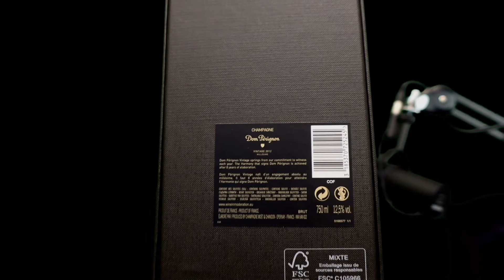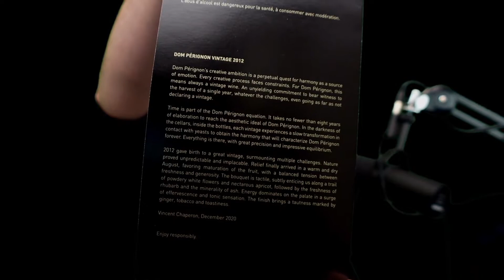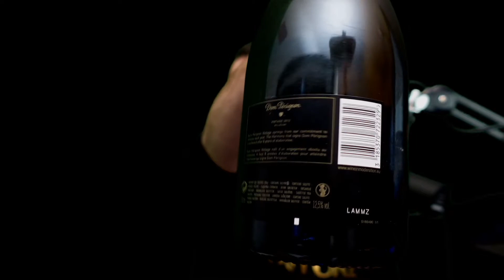Dom Pérignon Brut Vintage 2012 im Unboxing und Test